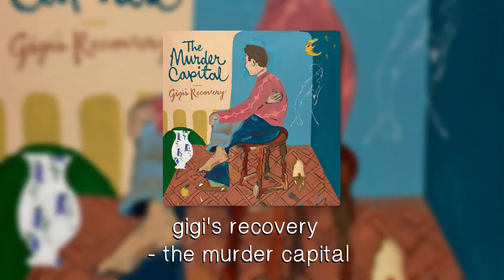ranking albums released in january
today i will be ranking every album that came out in january 2023, at least the ones i was able to listen :)

TIME STAMPS

0:00 intro
0:30 gloria - sam smith
1:09 rush - maneskin
1:52 five easy hot dogs - mac demarco
2:46 cacti - billy nomates
3:28 honey - samia
4:20 time's arrow - ladytron
5:13 carvings - juni habel
5:38 12 - ryuichi sakamoto
6:29 complete mountain almanac
7:13 living human treasure - italia 90
7:50 smalltown stardust - king tuff
8:23 gigi's recovery - the murder capital
9:05 furling - meg baird
9:45 prize - rozi plain
10:19 outro